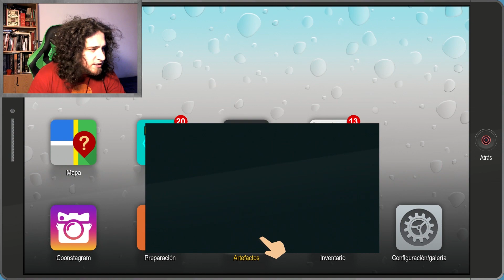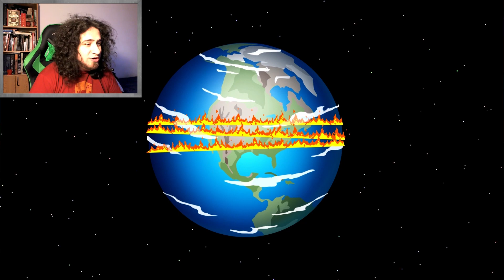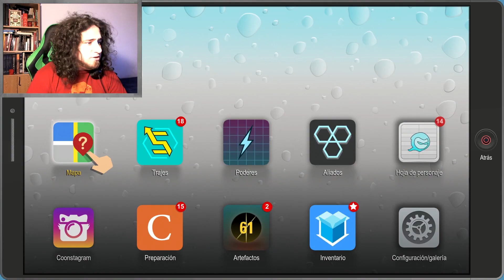UNA NOCHE OSCURA EN EL "HIPOPÓTAMO DE MENTA" | SOUTH PARK R.E.P #3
Visitamos los lugares más oscuros y recónditos de South Park en este nuevo episodio de "Retaguardia en Peligro". Ajustensé la ropa interior porque pueden necesitar una toalla (?.